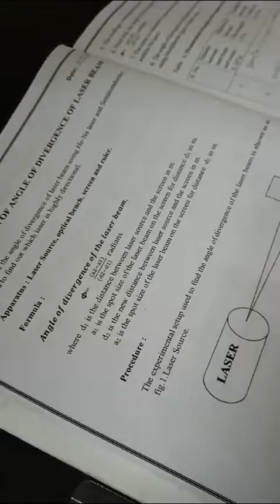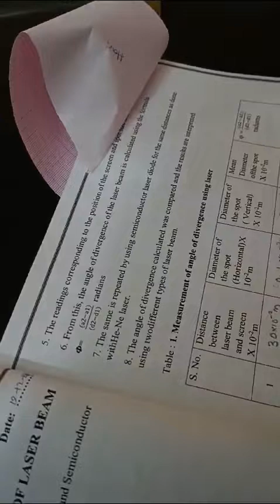Determination of Angle of Divergence of a LASER beam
This video is an experiment to determine the Angle of beam divergence of a LASER beam, which is one of the experiments for Applied Physics lab as per JNTUH . This is basically recorded for quick reference for engineering students .